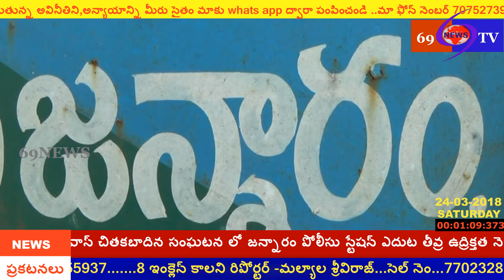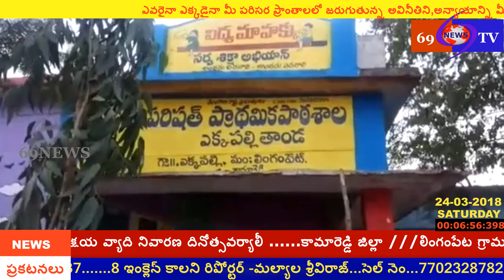69 TV NEWS.25-03-2018 వార్తలు